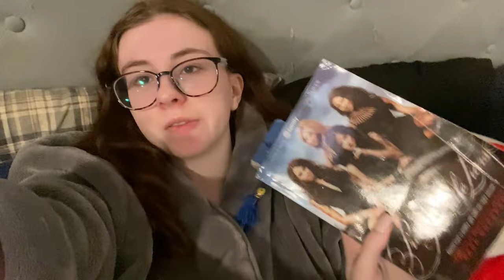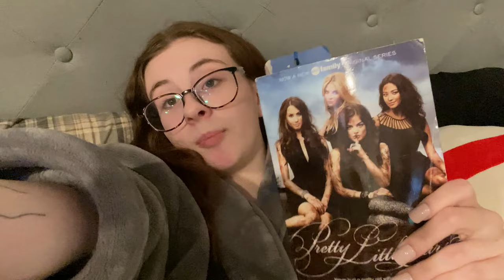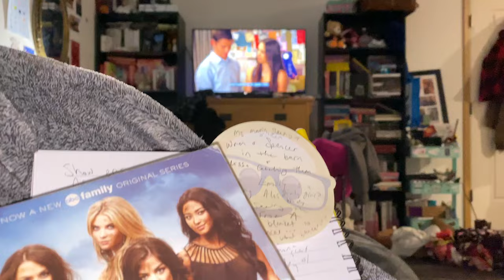book VS tv show adaptation: Pretty Little Liars *spoilers!!*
M o r e  c o m i n g  s o o n !
What do you want to see next? Let me know!

Y o u T u b e r s  M e n t i o n e d

Where do you live? Alaska!
What do you edit your videos with? Adobe Premiere Rush
What do you film on? Currently, an iPhone 11, hoping to get a camera soon!
How do you make your thumbnails? Canva

- Katie